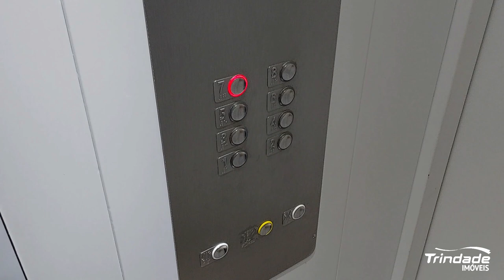APARTAMENTO DE 02 QUARTO TODO REFORMADO NO BAIRRO SANTA CLARA II EM VESPASIANO MG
Prédio: Estruturado | NOVO | Condomínio Fechado | Guarita com Porteiro Físico | Portaria 24 Horas | Portão Eletrônico | Sistema de Segurança com Câmeras de Monitoramento | Salão de Festas com Espaço Gourmet | Espaço Kids | ELEVADOR | Localização Privilegiada | Local de Fácil acesso | Próximo de Vários tipos de comércios | Imóvel localizado no Bairro Santa Clara II, Vespasiano / MG. “EXCELENTE APARTAMENTO DE 02 QUARTOS TODO REFORMADO E MODERNO COM 01 VAGA DE GARAGEM NO BAIRRO SANTA CLARA II VESPASIANO / MG.

Localização: Próximo à Linha Verde e Cidade Administrativa

Apartamento: Sala clara e arejada para 02 ambientes com piso em laminado e teto rebaixado em gesso com luminárias embutidas. Cozinha Moderna e Recém reformada com piso e revestimento em porcelanato e bancada em granito, totalmente revestida em armários, fogão embutido, coifa e gás canalizado. Área de Serviço conjugada. Corredor de Acesso aos quartos. Banho Social com piso e revestimento em porcelanato, bancada em granito com armário, espelho, box em vidro temperado (Blindex). 02 quartos claros e arejados com pisos em laminado, sendo 01 quarto casal com armário planejado em MDF de altíssima qualidade.

Garagem: 01 vaga livre, descoberta e demarcada.

Os valores de aluguel e dos encargos (IPTU/condomínio etc.) exibidos poderão sofrer mudanças e aumentos sem prévio aviso.

Por esse motivo os valores deverão ser confirmados no nosso setor comercial e os encargos no prédio/condomínio e IPTU na Prefeitura.

VISITAS ACOMPANHADAS!!!AGENDE SUA VISITA!!!